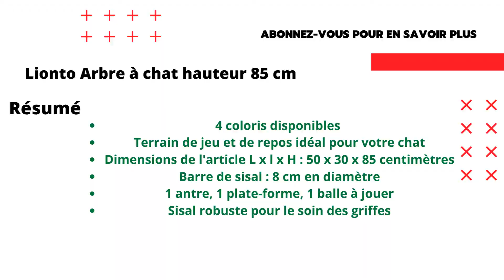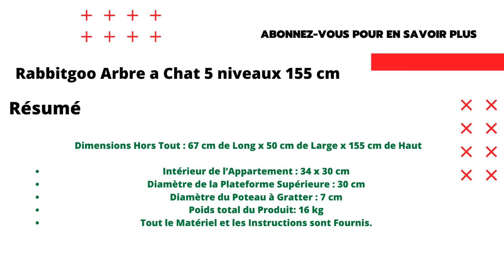Top 3 : Arbre à chat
⭐ Arbre à chat Lionto 85 cm
⭐ Arbre à chat Lionto 112 cm
⭐ Arbre à chat Rabbitgoo 155 cm

Tu es à la recherche d'un arbre à chat ? Tu ne sais pas lequel acheter ? La chaîne YouTube Bien choisir a fait une sélection de 3 arbres à chat en fonction de leurs caractéristiques, des avis utilisateurs et de leurs prix.

Envie de faire plaisir à ton chat ? Offres lui un arbre à chat !

Il pourra faire ses griffes, s'amuser, passer de super moment à vous observer.

On espère que cette vidéo a été utile pour choisir ton arbre à chat.

Des séquences de vidéos trouvées dans cette vidéo ne sont pas du contenu original produit par la chaîne YouTube Bien choisir. Elles ont été récoltées depuis différentes sources, incluant les fabricants, d'autres créateurs ou encore d'autres sources diverses. La chaîne YouTube Bien choisir participe au programme Amazon EU partenaires, programme conçu pour permettre à des sites internet de percevoir une rémunération en proposant des liens vers les produits d’Amazon.fr. Bien entendu, l’utilisateur reste libre de rechercher lui-même les produits Amazon.fr si celui-ci préfère ne pas passer par les liens proposés par Bien choisir. En tant que Partenaire Amazon, je réalise un bénéfice sur les achats remplissant les conditions requises.